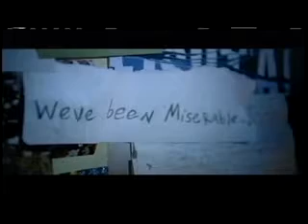Erie County Health Commissioner on WNY Tonight - Men's Health (part 2 of 4)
Erie County Health Commissioner Dr. Gale Burstein on WNY Tonight, 5/28/13.